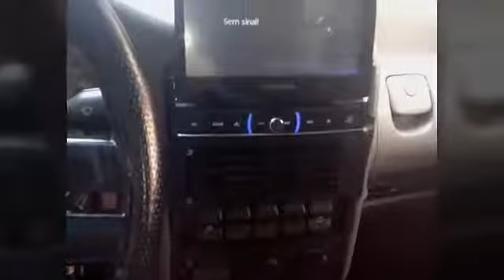Instalação da câmera de ré.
Faça você mesmo instale sua câmera de ré e economize.

Venha ajudar o canal se inscreve e deixe sugestões de vídeos para próximos vídeos.